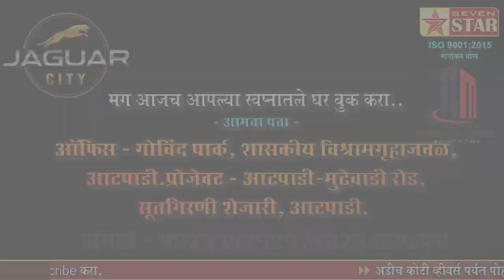अण्णासाहेब रणदिवे यांच्या स्मरणार्थ वक्तृत्व स्पर्धा उत्साहात